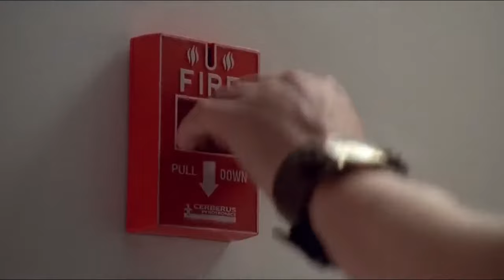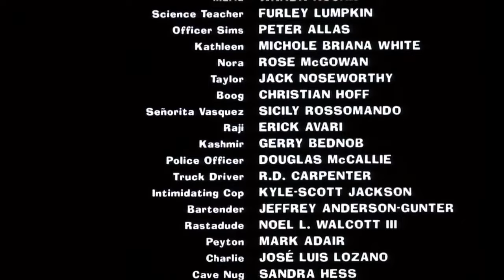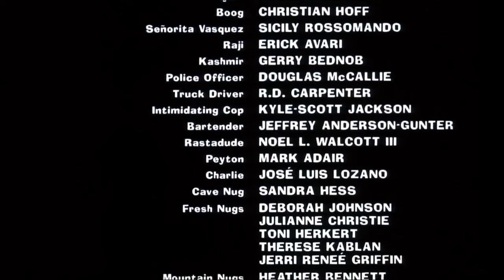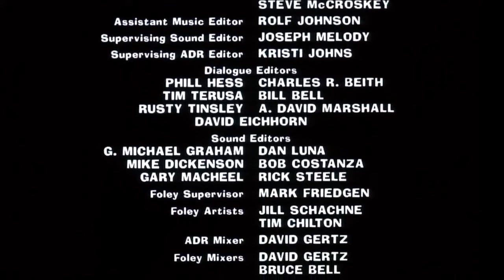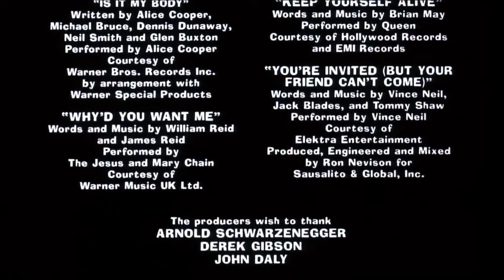El Hombre de Encino ( 1992 ) - El Cavernícola Adolescente ( doblaje latino )